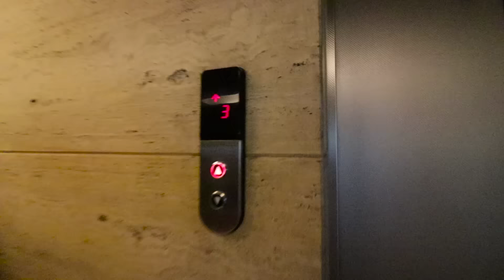INFINITY POOL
Our stay at Hotel Shambala in Kathmandu was amazing! Topped off with an incredible Infinity Pool on the rooftop!

★ We love hearing from you! If you've got any questions or just want to say hi, use the comment box below ★